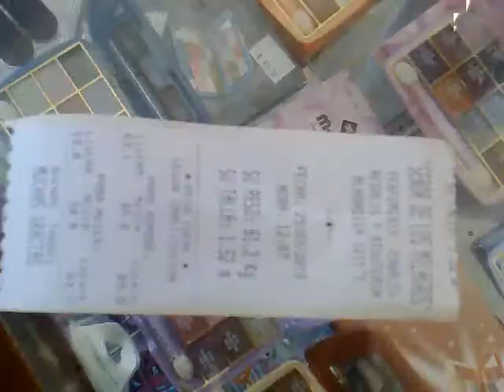ML 46496515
Video Migrado